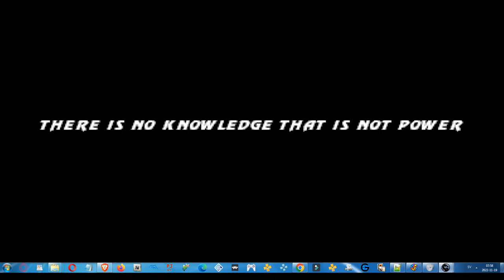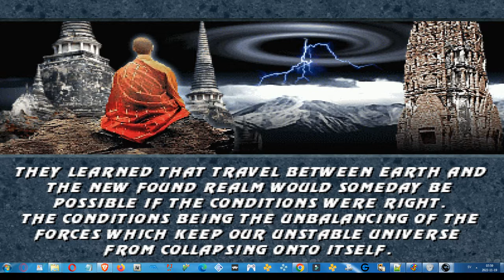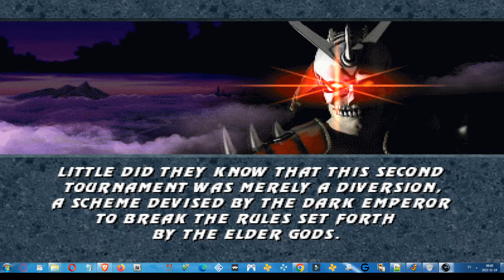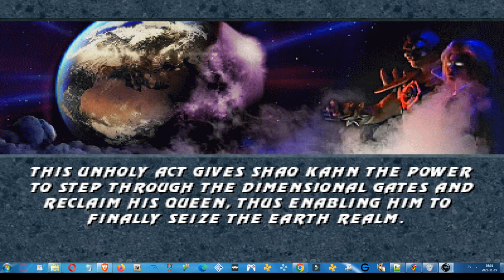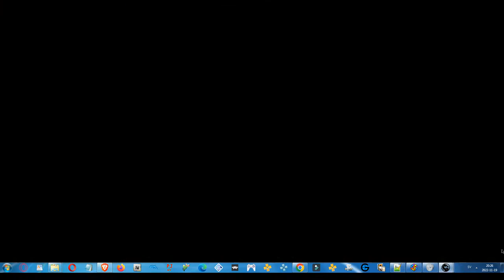MORTAL KOMBAT REVITALIZED - INTRO + CPU VS CPU WATCH MODE FIGHTS - ALL CHARACTERS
Mortal Kombat Revitalized is a M.U.G.E.N. Fighting-game created by fans of Mortal Kombat using the engine first released in 1999 but later updated in 2003 and possibly later. The engine lets anyone create their own fighting game and it's possible to import characters, stages and songs from oldschool and modern 2D fighters. Mortal Kombat Revitialized is as such a fan-made game using sprites, stages and songs from the first three MK games - but it's also using new stages, new songs and new characters. Actually there are lots of new additions, improvements and enhancements within this game - it feels and looks like an HD-version of the older MK 3 game. It's like MK 4 if it was released in 2D graphics instead of 3D.

So in this video I'm letting each character in the game fight each other until there is one left standing, but I'm also watching some bonus fights between characters that I like in the series such as Sonya Blade or Jhonny Cage. The AI is very good and will almost always end a fight with a brutality, fatality or babality. The sprites look much better within this engine than on the Sega Genesis or the Super Nintendo - it's a much nicer game to look at - and all the characters are balanced and fit the Mortal Kombat universe. There are no bonus characters from other games within this game.

There are many Mortal Kombat MUGEN games out there, and this one unlike many of the others felt both balanced and professional - the fact it lacks characters from other games is a good thing as that makes this game feel more like an official game without being one.

Mortal Kombat Revitalized was released in 2020.